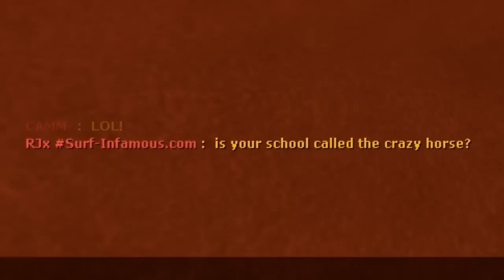Shadow Angel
Having some fun in the Surf-Infamous Surf server.
Thanks to Fission, CAMM, RJx, Obliviator, ShiFt, rekoN, luckyme, button, and above all, Shadow Angel.

Obliviator's kill message got glitched on my screen because I was recording straight from a POV demo.